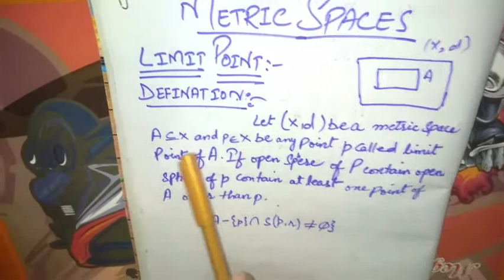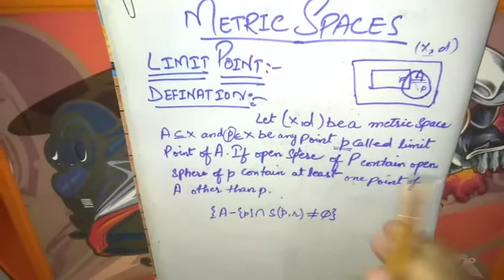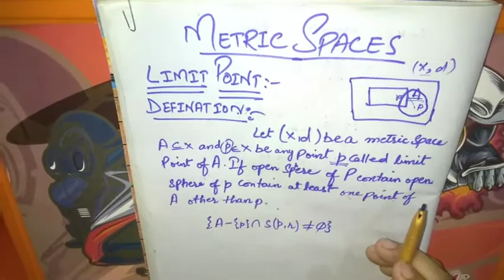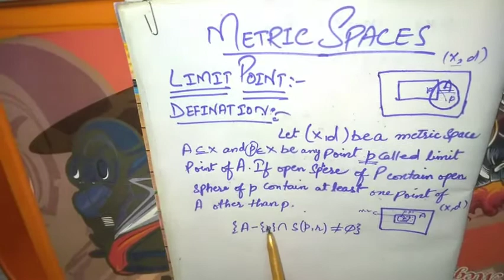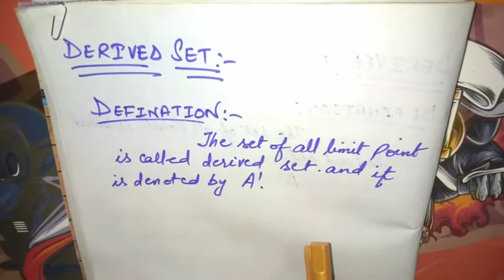Metric spaces Definition of limit point, derived set, interior of a set, and exterior of a set